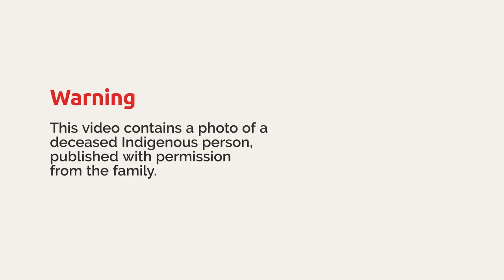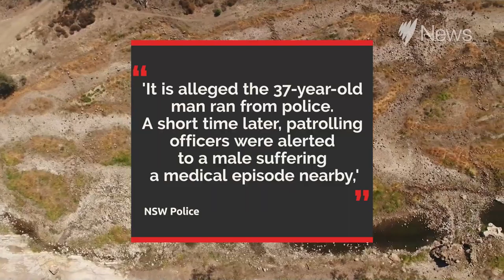Senator Lidia Thorpe reacts to another Indigenous death in custody | SBS News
A family and their community are mourning the death of Barkindji man Anzac Sullivan, the fourth Indigenous person to die in Australian custody in three weeks.

Mr Sullivan, 37, died during a police pursuit in Broken Hill on 18 March, the Aboriginal Legal Service of NSW and the ACT said on Thursday.

Greens senator and Gunnai Gunditjmara and Djab Wurrung woman, Lidia Thorpe, expressed her sympathies to Mr Sullivan's family and community, saying First Nations people are sad and "angry beyond words".